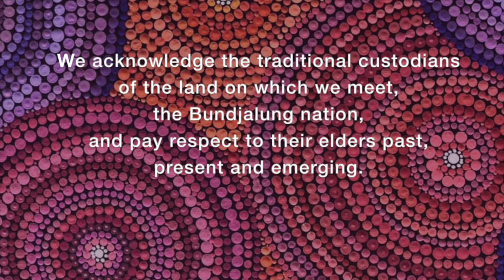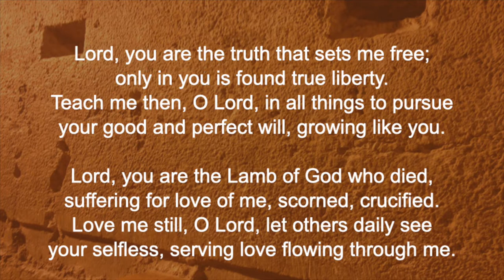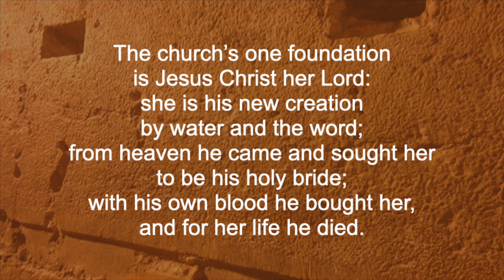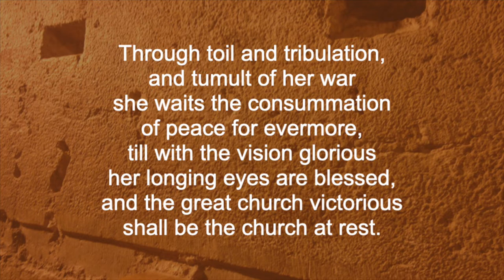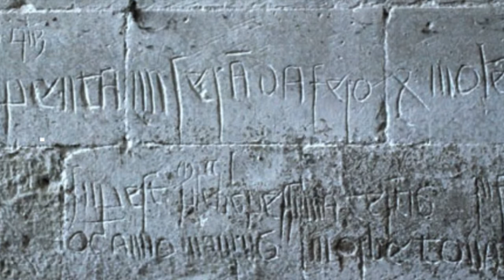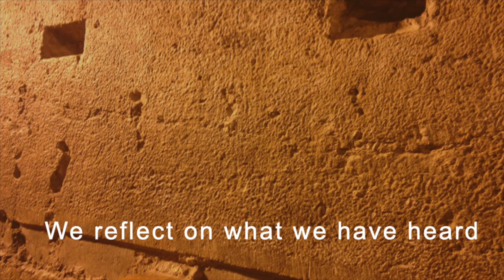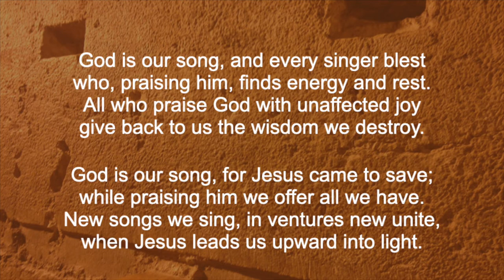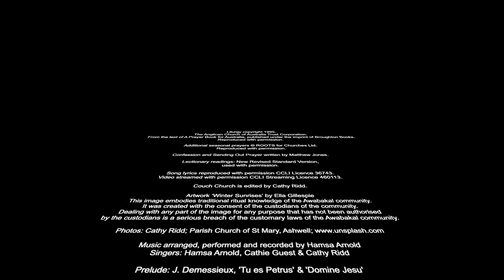Couch Church for Pentecost 12: "On this rock I will build my church"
Couch Church
Cathy Ridd
Matthew Jones
Anglican Parish of Ballina